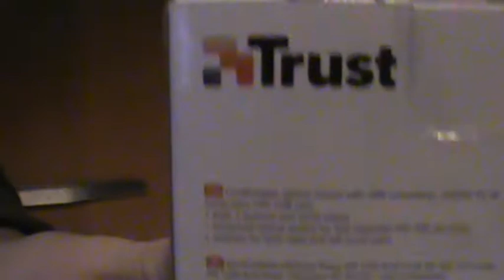Relaxing Quiet Unboxing - Mouse + Joypad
Hey all! I've found my SD card because i've lost it lol. Sorry for the knife inconvenience !